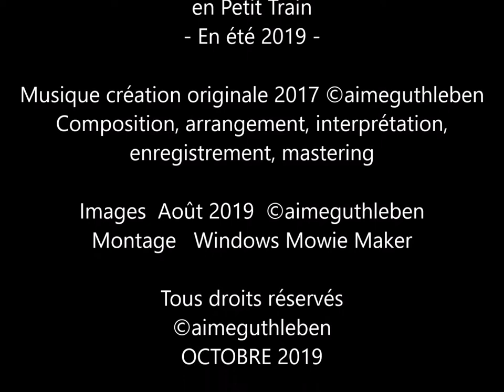Carte Postale de Beaune et bientôt la levée du confinement, pas encore ! Changeons-nous les idées.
Carte postale de ce petit train touristique des plus plaisant avec les lieux les plus importants d'une région, et pour nous de Beaune jusque dans le vignoble. Une belle aventure par un jour d'été avant que soient récoltés les raisins pour une belle récolte qui donnera ce délicat vin bourguignon. Bonne promenade...

In summer, nothing more pleasant than to take a stroll, on a small tourist train with the most important places of a region, and for us from Beaune to the vineyard. A beautiful adventure on a summer day before the grapes are harvested for a beautiful harvest that will give this delicate Burgundy wine. Good walk...

Im Sommer gibt es nichts Schöneres, als mit einem kleinen Touristenzug mit den wichtigsten Orten einer Region und für uns von Beaune, zum Weinberg zu bummeln. Ein großartiges Abenteuer an einem Sommertag, dieses bevor die Trauben für eine schöne Ernte geerntet werden. Diese Trauben diesen delikaten Burgunder-Wein ergeben wird. Guten Spaziergang ...

Postal de este pequeño y agradable tren turístico con los lugares más importantes de una región, y para nosotros desde Beaune hasta el viñedo. Una gran aventura en un día de verano antes de que las uvas se cosechen para una gran cosecha que dará este delicado vino de Borgoña. Ten un buen paseo ...

这列令人愉悦的小型旅游火车的明信片，上面有该地区最重要的地方，对我们来说，从博恩到葡萄园。在夏季的一天里进行一次伟大的冒险，然后收获葡萄以收获丰厚的收成，这将带来这款精致的勃艮第葡萄酒。散步...

Ansichtkaart van deze aangename kleine toeristentrein met de belangrijkste plaatsen in een regio, en voor ons van Beaune naar de wijngaard. Een geweldig avontuur op een zomerse dag voordat de druiven worden geoogst voor een geweldige oogst die deze delicate Bourgondische wijn oplevert. Goede wandeling ...

Поездка на поезде в путешествие по туристическим направлениям и развлечениям в регионе и путешествиям по Бону и его путешествиям. Qui Donnera ce Délicat vin Bourguignon. Боннская набережная ...

Cartão postal deste pequeno e agradável trem turístico com os lugares mais importantes de uma região e para nós de Beaune à vinha. Uma grande aventura em um dia de verão antes das uvas serem colhidas para uma ótima colheita que dará a este delicado vinho da Borgonha. Tenha uma boa caminhada ...

Pocztówka tego przyjemnego małego pociągu turystycznego z najważniejszymi miejscami w regionie, a dla nas z Beaune do winnicy. Wspaniała przygoda w letni dzień przed zbiorem winogron na wielkie zbiory, które dadzą to delikatne wino burgundzkie. Miłego spaceru .

Composition, arrangement, interprétation,
enregistrement, mastering

OCTOBRE 2019